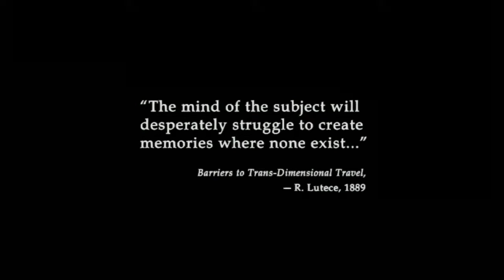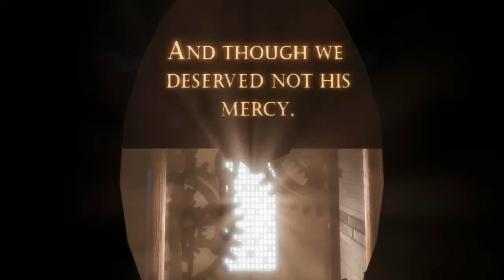Bioshock Infinite: The Beginning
All time favorite game, I will take you on a journey through out columbia and show you the beauty of it all, Trying to keep it movie like while going through i try making it a enjoyable experiance for everyone!